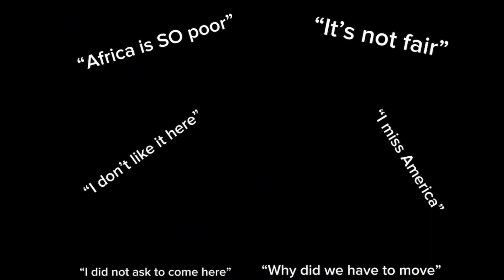3 Things You WON’T Find in Tanzania That Are Common In America